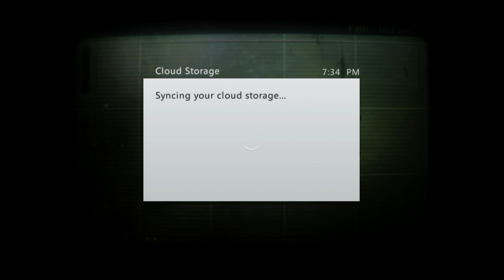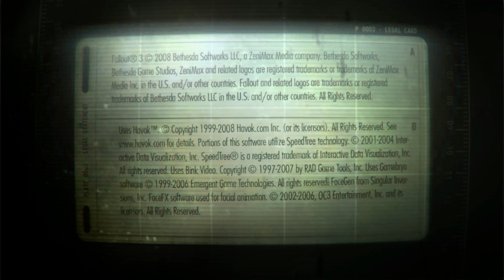Fallout 3 vXbox Part 36 [ Very Hard ]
Reavers are brutal. Preparing for and beginning the ultimate dungeon crawl, and I do mean crawl: Fort Bannister.